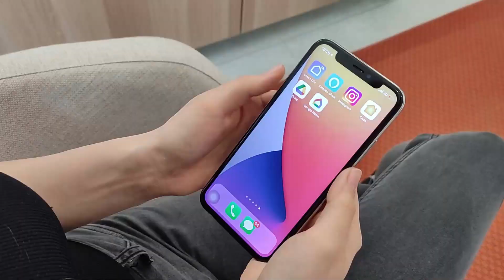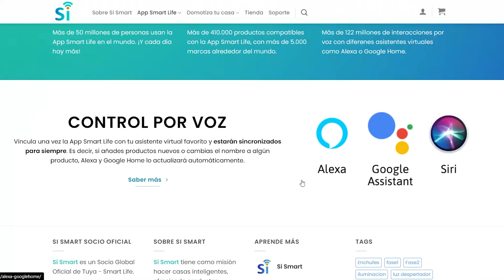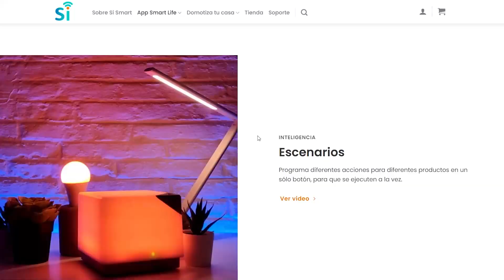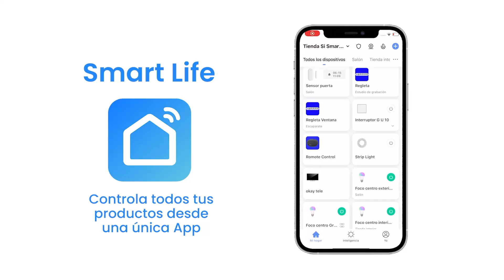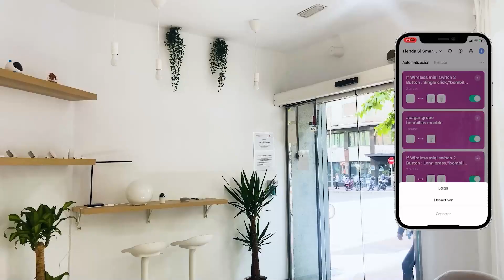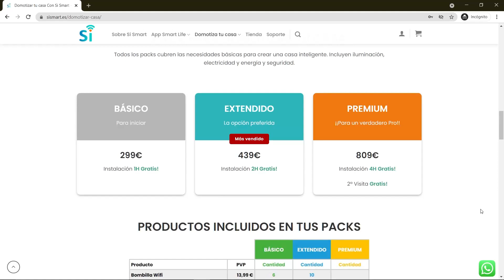Domótica en 2022 Vs Domótica antigua, Automatización de casa, Smart Home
Domótica para casas inteligentes. Crea automatizaciones, control remoto, control por voz con Alexa y Google Home gracias a los productos inteligentes controlables desde la App Smart Life. Las automatizaciones son la piedra angular de la domótica.

Domotizar tu casa es más fácil que nunca y más barato de lo que te imaginas.

00:00 Introducción
01:44 Domótica en el s. XXI
03:12 Características casa inteligente
05:22 Domótica actual vs. domótica cables
07:20 Categorías productos
08:40 Coste casa domotizada

SOBRE SI SMART

    Imaginaos vivir como en las películas donde uno llega a casa, y ésta te saluda, te enciende las luces, te pone música y puedes hablar con ella. La casa también puede realizar otras muchas tareas automáticas. Nada más lejos, esta tecnología ya está al alcance de todos.

    Si Smart tiene como misión traer esa innovación a la vida cotidiana de todos y abrir un nuevo mundo de posibilidades.

Con miles de productos inteligentes que se integran con la App gratuita Smart Life, permite un control remoto de todos los dispositivos. También podemos vincularlo con diferentes asistentes virtuales tales como Amazon Alexa o Google Home, haciendo posible el control por voz.
domótica tecnologia smarthome blogdomotica tutorial pasoapaso alexa controlporvoz sismart principiantes technology iot instalacioneselectricas seguridad wifi zigbeemo Amazon Alexa o Google Home, haciendo posible el control por voz.